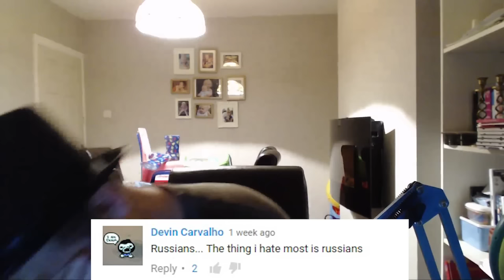Dota 2 Whats your real job? Goodboy gets personal #7